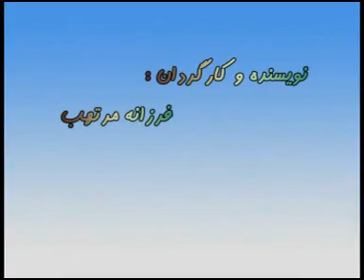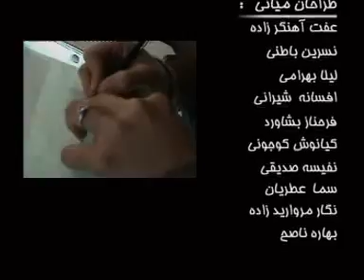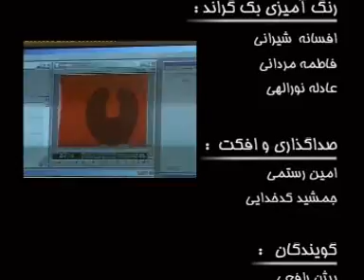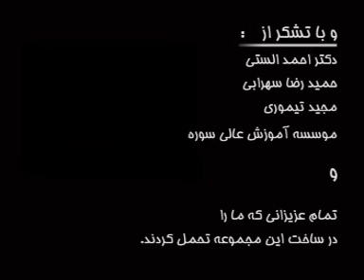The Turtle And The Duck short Story